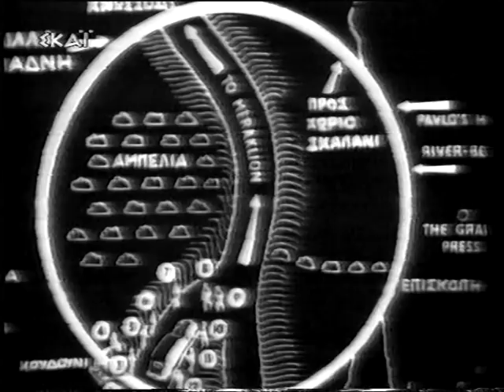Η ΑΠΑΓΩΓΗ ΤΟΥ ΣΤΡΑΤΗΓΟΥ ΚΡΑΙΠΕ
ΑΠΟΣΠΑΣΜΑ ΑΠΟ ΤΗ ΙΣΤΟΡΙΚΗ ΕΚΠΟΜΠΗ ΣΤΑ 1972 ΤΟΥ ΝΙΚΟΥ ΜΑΣΤΟΡΑΚΗ...ΔΟΞΑ ΚΑΙ ΤΙΜΗ ΣΤΟΥΣ ΑΓΩΝΙΣΤΕΣ ΚΑΙ ΤΟΥΣ ΠΕΣΟΝΤΕΣ ΤΗΣ ΚΡΗΤΗΣ ΜΑΣ.